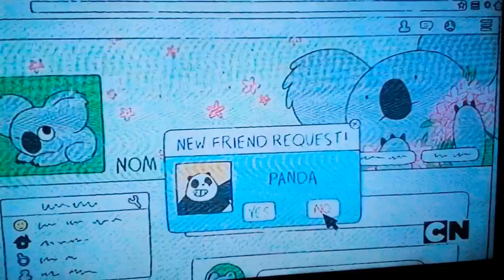Escandalosos El Sequito De Nom Nom En Español Latino Cartoon Network Y HBO Max En RPASTEN